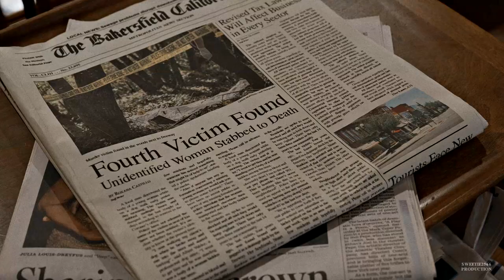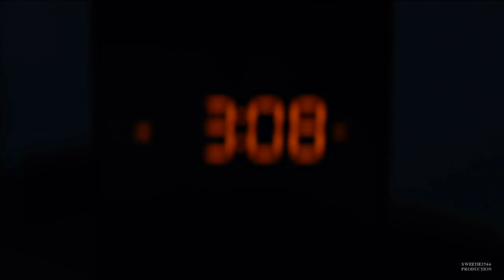It's the little things that get you caught.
| [ ENGLISH subtitles: available! ]

𝗦𝗧𝗢𝗥𝗬:
Searching for the serial killer responsible for the death of six women, the young officer (Dylan O'Brien) realizes how it might be connected with his past during which the young woman has suddenly disappeared from his school. Trying to solve the mystery with his fellow co-worker Jim (Rami Malek) and the help of a deputy sheriff (Denzel), he slowly starts to lose himself in the events of the unknown, not knowing what's real or not. What's worse, not knowing who the real killer might be.

Hi guys!
Just recently I've watched The Little Things movie and ever since that I couldn't get it out of my head, thriller genre till this day happens to be my favorite. I fell in love with the dark mysterious atmosphere in this movie and the sudden inspiration for this little video just kicked in. I tried my best to include this kind of vibes, I hope you'll guys enjoy.
xoxo, anne. ♥

♥ if you want to get your own requested video from me in a similar style, or simply support me, you can do it here: (all the details there)

► program: Sony Vegas Pro 14
► coloring: alessa belikov
► fandom: The Little Things / Flashback [crossover]